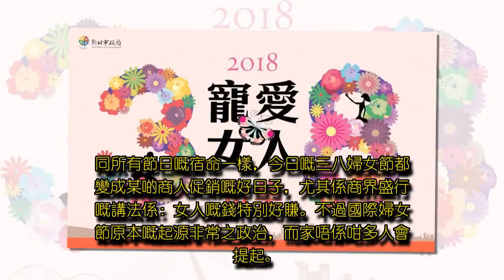三八國際婦女節